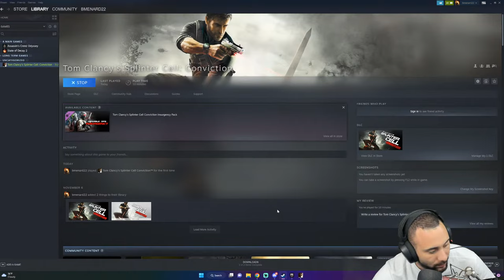Playing Splinter Cell Conviction In 2022 - Full Gameplay Part 1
An investigation into his daughter’s death unwittingly leads former agent Sam Fisher to discover he’s been betrayed by his prior agency, the Third Echelon. Now a renegade, Fisher finds himself in a race against time to thwart a deadly terrorist plot that threatens millions.

Uniting revolutionary gameplay enhancements with a high-octane, no-holds-barred storyline, Tom Clancy’s Splinter Cell Conviction arms you to the teeth with all the high-tech weaponry and lethal skills of an elite operative and invites you to enter a dangerous world where justice means making your own rules.

Important Links!!